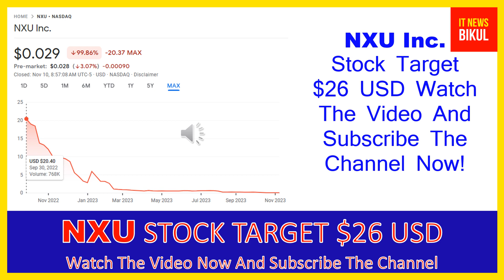NXU Stock - NXU Inc. Stock Breaking News Today | NXU Stock Price Prediction | NXU Stock Target